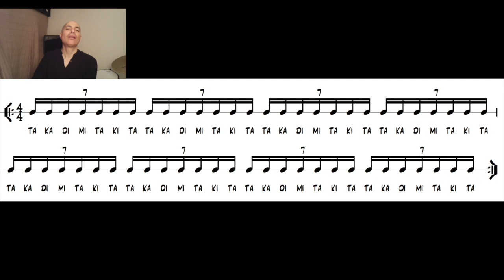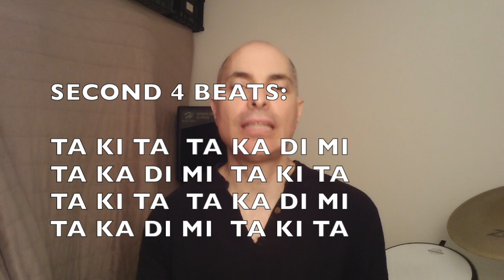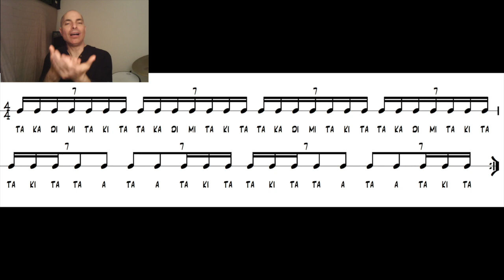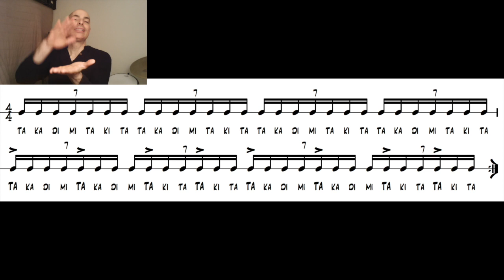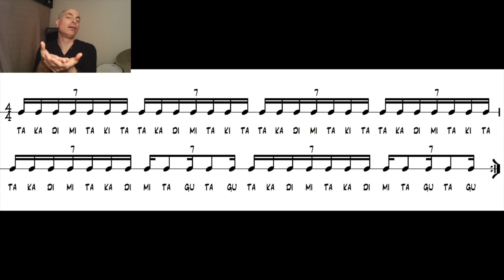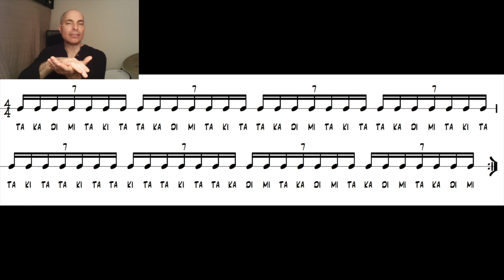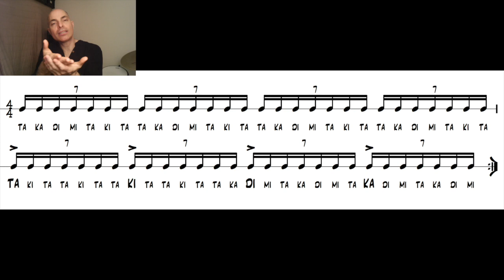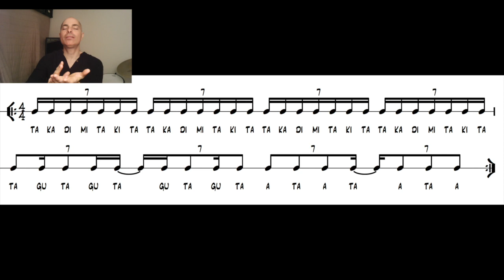Mastering Rhythm With Konnakol (26) Septuplets workout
In this clip, we are looking at a simple exercise and some variations that will help in understanding and feeling septuplets.  Here, we're using the same format as in the previous clip dividing an 8 beat cycle into 4 beats + 4 beats and creating different variations in the second 4 beats (beat 5, 6, 7, & 8) while keeping the first 4 beats constant.

Although septuplets are not a common subdivision in western music, it is good to at least get familiar with it in my opinion.

Here are some of the possible variations you can do:

Basic variations:
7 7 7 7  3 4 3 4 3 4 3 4
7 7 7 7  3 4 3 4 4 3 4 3
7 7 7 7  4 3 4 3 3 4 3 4
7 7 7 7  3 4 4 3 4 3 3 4
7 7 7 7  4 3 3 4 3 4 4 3

Advenced variations:
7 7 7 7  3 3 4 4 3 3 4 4
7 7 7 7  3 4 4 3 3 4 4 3
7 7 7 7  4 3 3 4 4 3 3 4
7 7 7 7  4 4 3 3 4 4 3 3
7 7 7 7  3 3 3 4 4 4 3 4
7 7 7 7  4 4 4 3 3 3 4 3
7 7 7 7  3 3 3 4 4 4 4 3
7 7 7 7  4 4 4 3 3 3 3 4
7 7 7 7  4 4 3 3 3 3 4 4
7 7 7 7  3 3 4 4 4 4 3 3
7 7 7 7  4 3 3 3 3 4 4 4
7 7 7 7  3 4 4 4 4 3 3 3
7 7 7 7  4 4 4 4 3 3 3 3
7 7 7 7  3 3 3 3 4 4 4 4
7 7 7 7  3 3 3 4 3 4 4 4
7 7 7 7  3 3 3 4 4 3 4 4
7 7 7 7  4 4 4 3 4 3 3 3
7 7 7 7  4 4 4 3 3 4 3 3